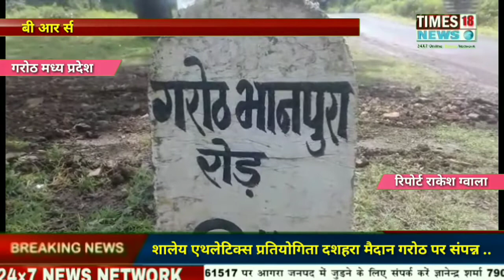बी आर सी का प्रवीण व्यास ... नाम बड़े और दर्शन छोटे..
रिपोर्ट राकेश ग्वाला